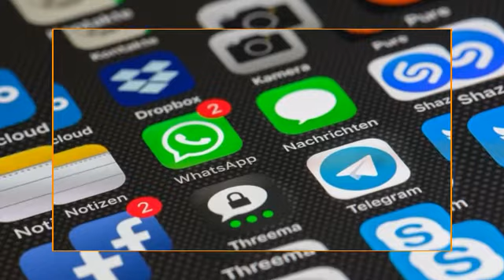FACEBOOK MESENGER UPDATE 2022: SECRET CONVERSATION SCREENSHOT NOTIFICATION